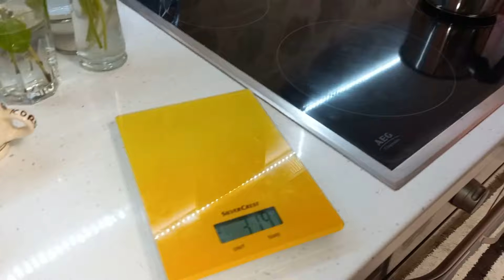Tort deosebit pentru o doamnă deosebită (Carmen) prietena noastră dragă cu ocazia zilei de naștere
Ingrediente pandispan

5 oua
4 linguri apă călduță
coajă de lămâie bio
100 Gr zahăr
puțină sare
70 Gr făină
50 Gr amidon porumb
1 linguriță praf de copt
50 Gr Unt 80 % grăsime

Ingrediente crema

6 foi gelatina
5 oua
60 gr zahăr pudră
150 ml lichior de cocos sau pin acolada
600 ml frișcă naturală
2 plicuri esență vanilie naturală

Ingrediente glazura ( gelatina deasupra)

150 ml lichior cocos
2 foi gelatina